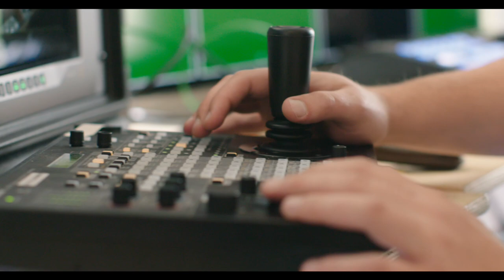Shane Long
When 8 year-old Chloe Brennan arrived for lunch with her parents, she thought it was a day like any other. However, with the help of a certain someone Chloe received TheCallUp and the 'best day of her life'.